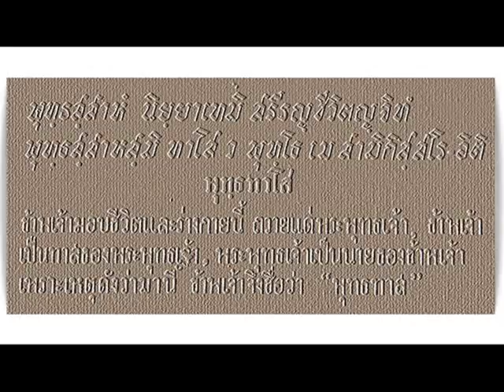內觀捷徑 (第三部) วิปัสสนาระบบลัดสั้น ๓.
內觀捷徑 (第三部)
觀「色」與「心」
核子時代的止觀禪修法門
解脫自在園
1984年1月2日

วิปัสสนา ระบบลัดสั้น
"รูปกับนาม"
ชุด สมถวิปัสสนาแห่งยุคปรมาณู
๒๘ มกราคม ๒๕๒๗